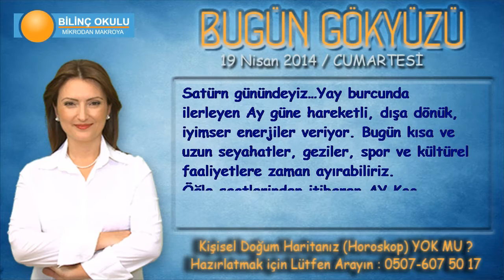TERAZİ Burcu, GÜNLÜK Astroloji Yorumu,19 NİSAN 2014, Astrolog DEMET BALTACI Bilinç Okulu